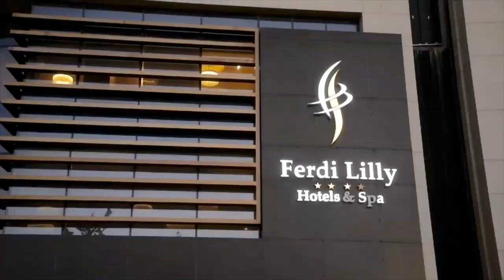👍تعرفوا على فندق فردي ليلي ببن عكنون👍FERDI LILLY HOTEL IN BENAKNOUN ALGIERS👍